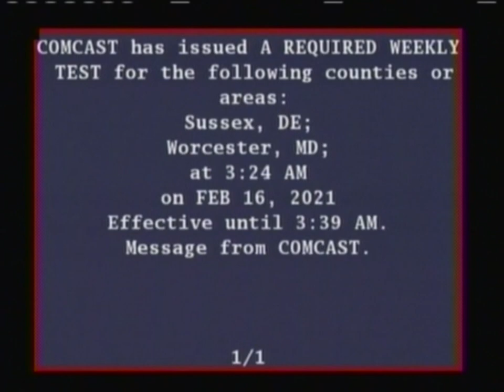Comcast Emergency Alert System - Required Weekly Test (February 16, 2021)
Personally recorded EAS #3. I was up watching some Frasier tonight and managed to capture this live. Enjoy!

[obligatory don't play these tones over airwaves or use them in any way that violates FCC law, in layman's terms, don't be a ding dong]